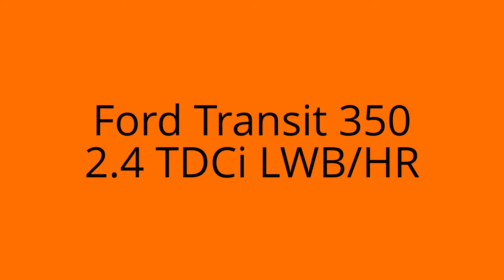Ford Transit 350 AV10 MVH